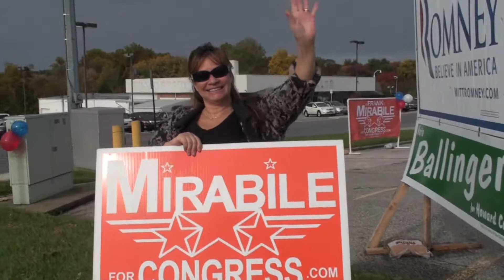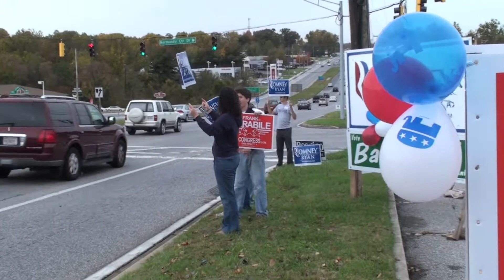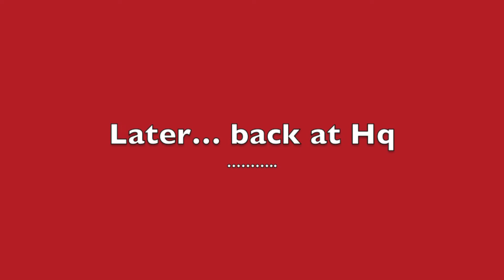Super Saturday Howard County 2012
MDGOP held it's Super Saturday  StrikeForce in Howard County on Oct 20, 2012.